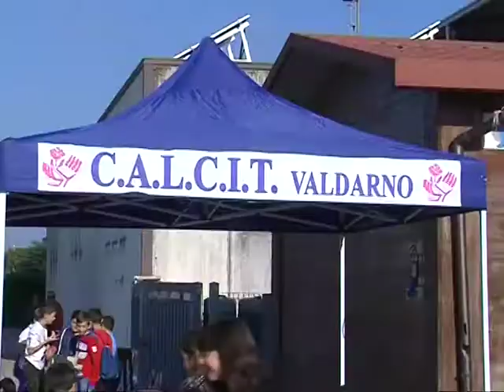mercato calcit pds